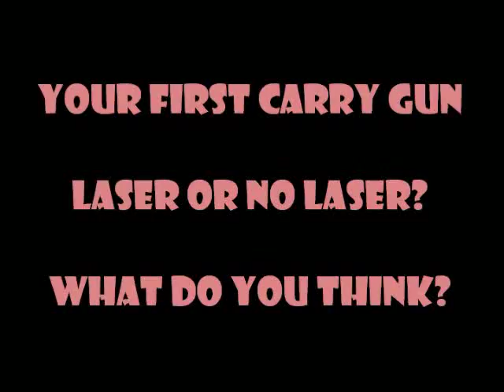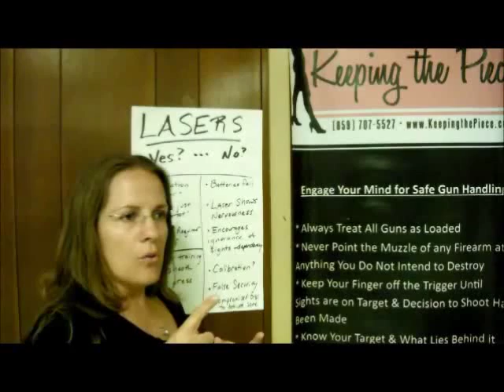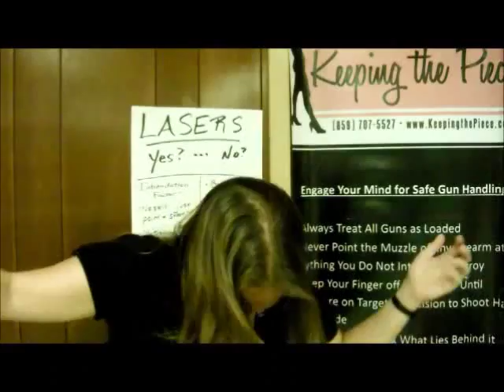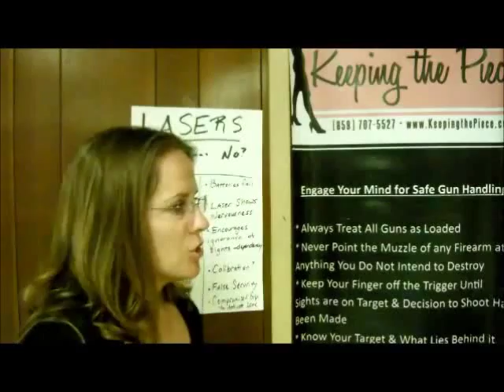Lasers on Carry Guns -- Yes or No?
This video is meant to spark discussion on the pros and cons of lasers on carry guns. I'm very much interested in hearing people's opinions and experiences.